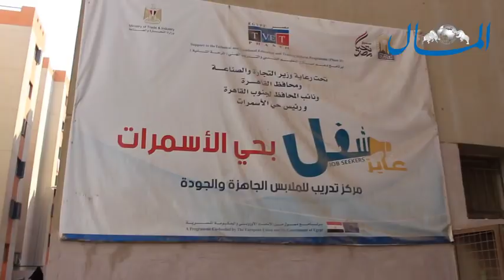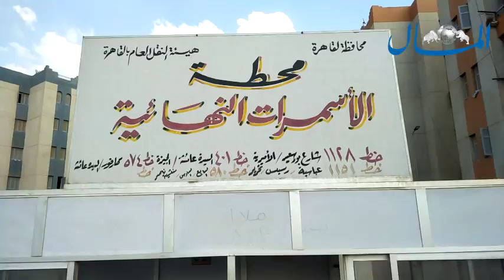رد رئيس حي الأسمرات على التظاهرات المطالبة بإلغاء الـ300 جنيه إيجار|جريدة المال|محمد رجب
من داخل مكتب رئيس حي الأسمرات بنفس الحي آخر شارع 9 المقطم.. كانت مظاهرات قد اندلعت داخل الحي للمطالبة بإلغاء القيمة الإيجارية المقررة بـ 300 جنيه فكان هذا رد رئيس الحي..